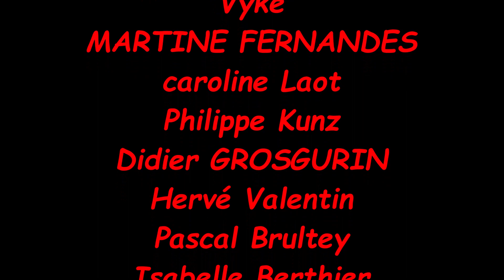Exercices, Jeu et Obéissance avec Shadow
Dans cette vidéo, nous vous proposons une séquence complète de jeu avec Shadow durant laquelle nous répétons des acquis, continuons l'apprentissage de certains ordres et créons de nouveaux enchaînements.
Vous verrez nos façons de réussir ensemble, nos échecs et corrections pour parvenir à nos objectifs.
Et en fond, il s'agit surtout de passer un moment de partage et de motivation avec son chien.